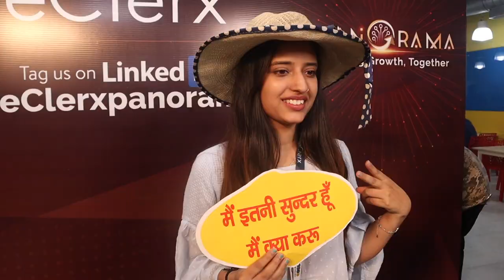Fantastic Event by FunBox Photo Booth eClerx Panorama at IT Park Chandigarh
Premier League event – which took place throughout three locations: Mumbai, Pune, and Chandigarh – has concluded! This event commemorated the success of eClerx’s transformational projects developed to optimize ROI. If you missed out on attending, watch this video to experience the celebration.

That FunBox Photo Booth offers photo booth rental in India.
Fun and interactive photo booths for every occasion, with social media integration and incredible image quality with over 100 locations
‎Weddings  ‎Parties ‎Corporate ‎
vintage scooter setup in kharrar
photo booth props
photo booth props for birthday party
photo booth props online india
selfie props online
selfie props for birthday
photo booth props diy
photo booth props amazon
photo booth ideas
unique  photo booth
unique interactive and animated
Indian wedding Hindu Sikh muslim
bombay
 photo booth in marriages
 Unique Ideas for Wedding Photo Booths | Planning | Wedding
selfie point ideas in wedding
  Attractive Photo Booth Ideas for Indian Weddings
photo booth props
 Wedding Photo Booths
Super Wedding Games For Reception Diy Photo Booths Ideas.
wedding photo booth backdrop ideas
Much like Bollywood Indian weddings also need that heavy dose of colour that add a lively touch to your photos
selfie point for marriage
 The ultimate Photobooth Ideas to add masti, charm, romance and ooodles of fun to you

play area on rent Trampoline Kids Food Packages Walking Characters for party magician for party party organizers solan wedding planning ideas
oasis zirakpur address
best kids birthday party organisers
banquets zirakpur gaurav
Oasis Banquets Zirakpur, Chandigarh | Banquet Hall | Wedding Lawn
list of banquet halls  zirakpur
Oasis Banquets Zirakpur is a AC Banquet Hall in Zirakpur Chandigarh Check Oasis Banquets Zirakpu  Birthday party planner
oasis green zirakpur
Oasis Banquets Chandigarh
banquet halls in zirakpur with price
rose gold and white backdrop
Best Party Place Oasis Banquets in Chandigarh
rose gold and black backdrop
wedding cost in dehradun
wedding band in dehradun
jobs in event management companies in dehradun
wedding points in dehradun with price
wedding planners in mussoorie
wedding point in dehradun
hostess provider in mumbai
male promoters in mumbai
promoters for events
club promoters mumbai
promoter services in mumbai
one day event jobs in mumbai
hire event promoters
models for events in mumbai
Birthday Parties to Weddings, Funbox photo booth's props will be an instant hit and will make your event unforgettable.

eclerxpanorama PersonivProud eClerx as it celebrates Panorama 2022, eClerx's Annual Awards Night. This year is extra special as it includes awardees from Personiv Manila, Personiv Gurugram, and Personiv Coimbatore.
Driving Growth, Together.